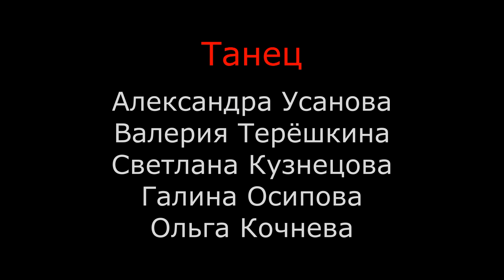Цыганские танцы и песни "Песня Яшки цыгана". Певец Евгений Берлин. Школа цыганского танца "Экспромт"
Цыганские танцы и песни "Песня Яшки цыгана" (Певец Евгений Берлин @EvgenyBerlin   ) Школа цыганского танца "Экспромт". Обучение танцам. Обучение цыганскому танцу. Школа танцев. Студия танцев. Вечеринка-квартирник "Цыганизация 2024", цыганский ансамбль.

Постановка танца. Хореография Александры Усановой.

Школа танцев "Экспромт:

- запись на обучение в СПБ!

- онлайн обучение в любой точке мира.

Школа танцев, спортивно-танцевальный клуб "Экспромт" (Санкт-Петербург)

Choreographer - Alexandra Usanova.

Expromt Dance studio (Saint-Petersburg).

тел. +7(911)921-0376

- группа школы танца живота "Экспромт" в контакте.

- группа школы цыганского танца "Экспромт" в контакте.

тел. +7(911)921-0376